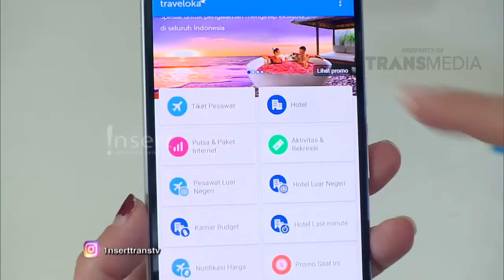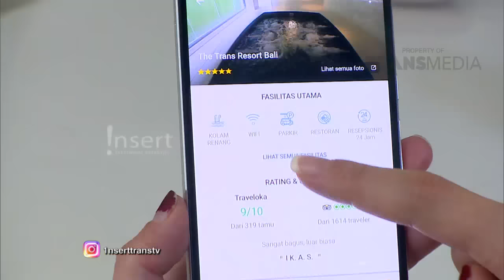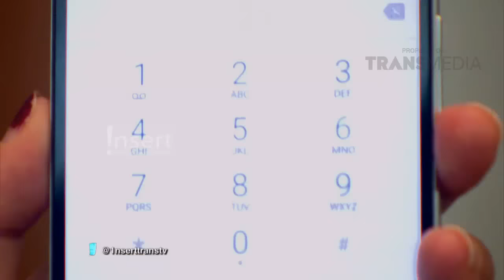Donita Ketagihan Hunting Promo Hotel & Tiket Pesawat Di Traveloka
Donita ketagihan nih hunting promo hotel dan tiket pesawat lewat Traveloka. Fitur-fitur di aplikasi Traveloka juga bervariasi banget.

Download Gratis Aplikasinya Dengan Tekan *200*900# Di Smartphone Kamu, Download And Enjoy :)